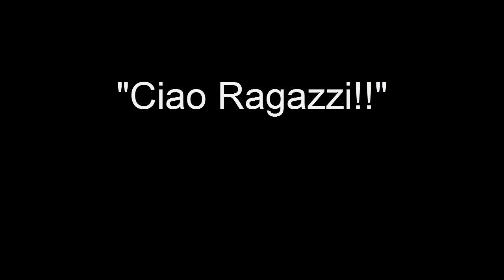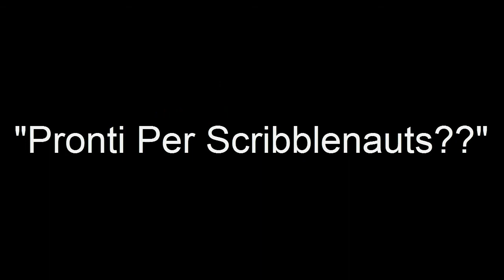Spaventi a non finire-The Very Organized Thief